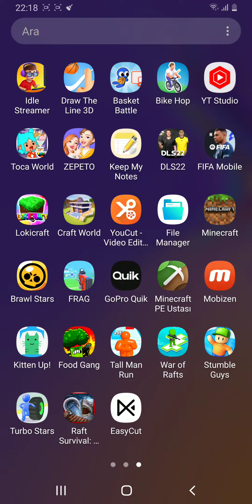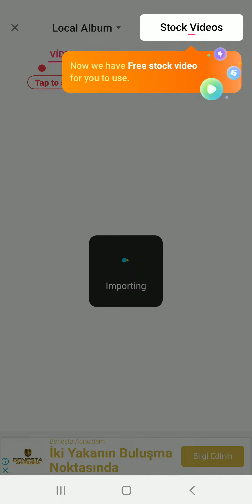30 Temmuz 2022